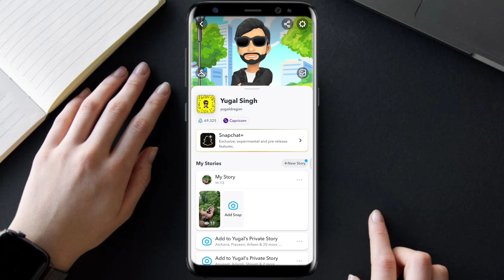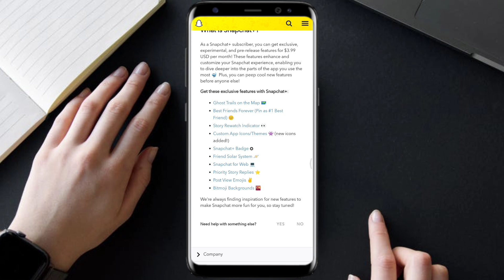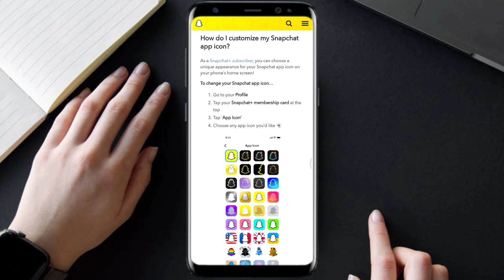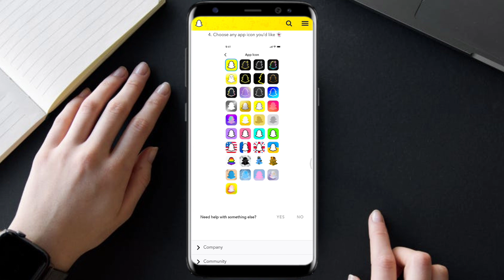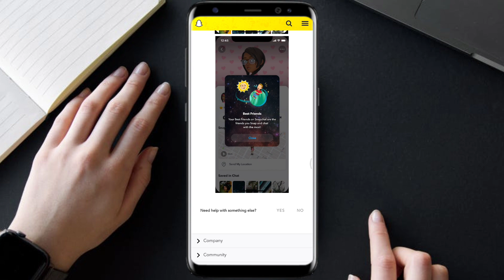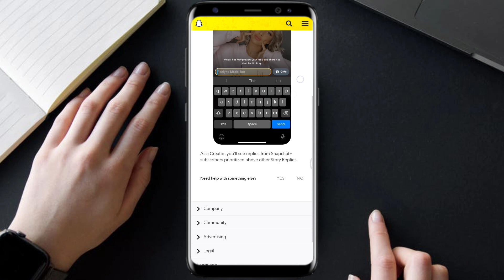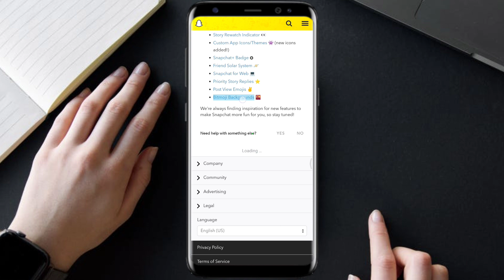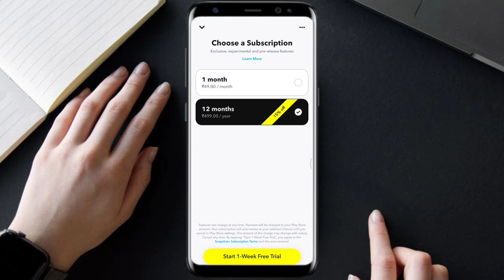Snapchat Plus All New Exclusive Features | How to Enable and Use Snapchat Plus Subscription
1. what is snapchat plus
2. snapchat plus subscription
3. how to get snapchat plus
4. snapchat plus
5. snapchat plus all new features
6. snapchat plus all features
7. snapchat plus features
8. snapchat plus hindi
9. how to enable and use snapchat plus all features
10. snapchat new feature

In this Video I have told about What is Snapchat Plus and which new features you will get if you take Snapchat plus by paying money.

Is video me maine bataya hai ki Snapchat plus kya hai aur agar aap snapchat plus lete hain to aapko kon kon se naye features milenge.